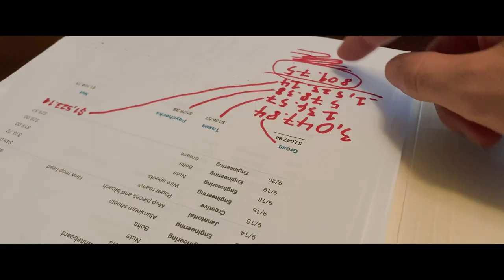Demo Reel 2022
My first demo reel, actually. This is a collection of projects I have worked on, either as director, director of photography, actor, or all of the above.